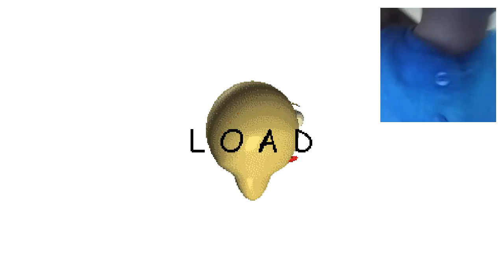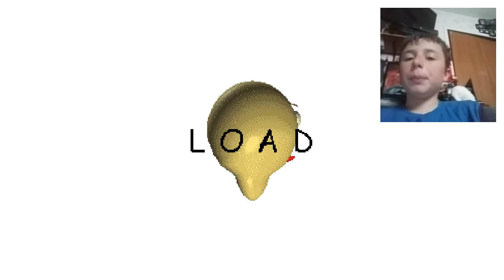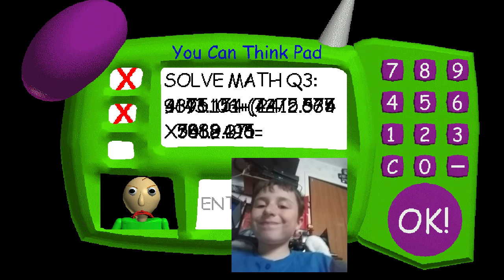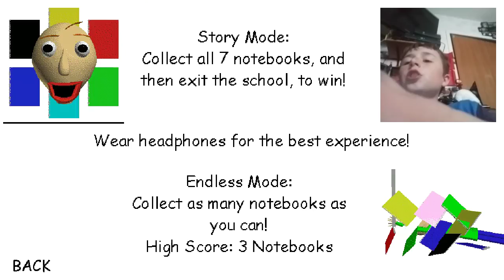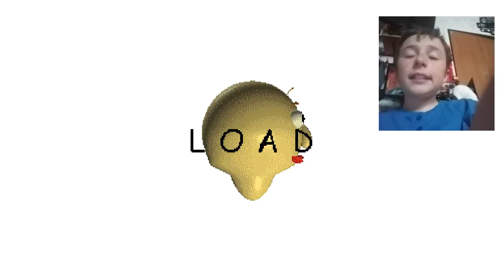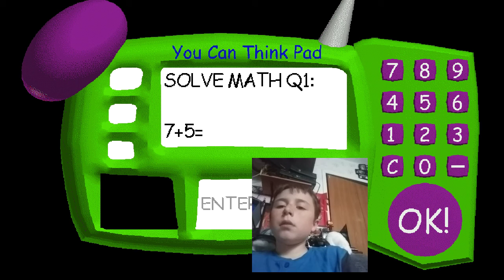I hate baldi